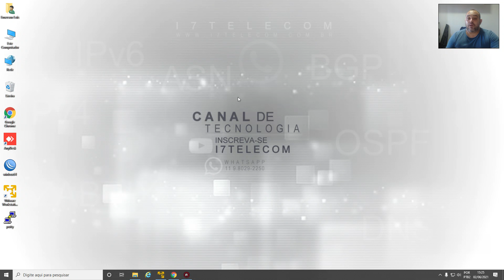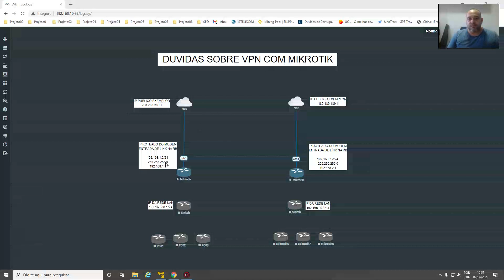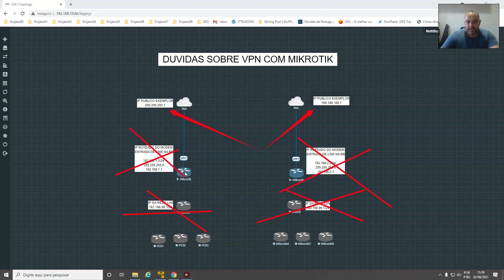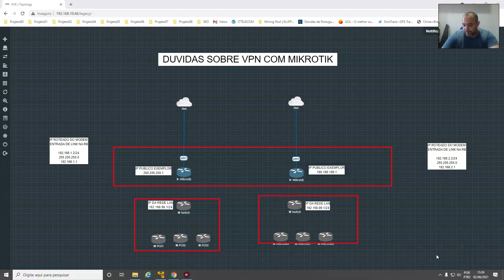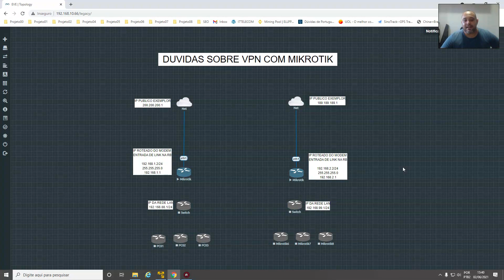CONFIGURAR VPN COM MIKROTIK - VPN COM ROUTEROS - CURSOS EM VIDEO AULAS - ROUTEROS MIKROTIK BRASIL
Configurar vpn com mikrotik - vpn com routeros - cursos em video aulas - routeros mikrotik brasil, Consultoria em configuração de Mikrotik RouterOS, Configuração de link dedicado, configuração de roteador de borda, configuração de Switch, configuração de VLANs, Configuração de RouterOS Mikrotik Servidor concentrador PPPoE Server, Clientes PPPoE, Planos de acesso, cadastro de clientes, Configuração de OLTs, Configuração de ONUs, Configuração de V-SOLUTION OLTs, Consultoria Especializada em tirar ASN junto ao REGISTRO.BR, suporte para tirar ASN, Bloco de IPv4 e IPv6, Configuração de BGP, configuração completa para sua rede para o seu NOC.

Contato Direto
Emerson Luis

Configurar vpn com mikrotik - vpn com routeros - cursos em video aulas - routeros mikrotik brasil, Como configurar internet no mikrotik,automatico dhcp,modem do provedor,consultoria para provedores de internet,como montar meu provedor de internet,fibra optica,projeto para montar meu provedor 100% em fibra optica,equipamento de fibra optica,consultoria em configuraçção de Mikrotik RouterOS,configuração de link dedicado,mikrotik servidor,configuração de vlans,configuração de routeros,configuração de olts,configuraçao de onus,configuração de v-solution olts,tirar asn registro.br,configuração loadbalance,configuração vpn mikrotik, mikrotik routeros telecom provedor vpn mikroti provedor fibra optica projeto de provedore curso em video aulas mikrotik configuração mikrotik.